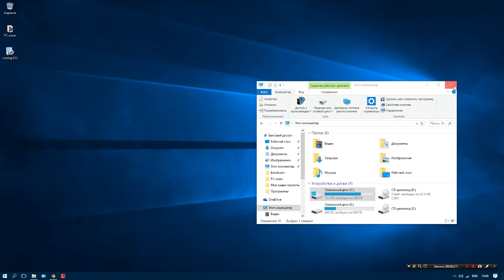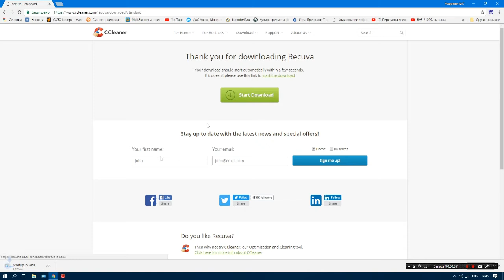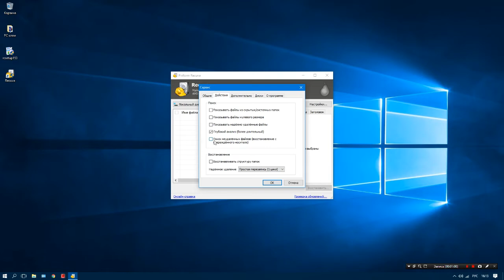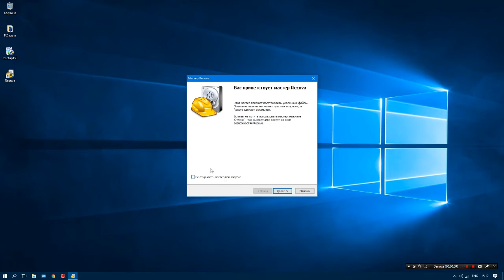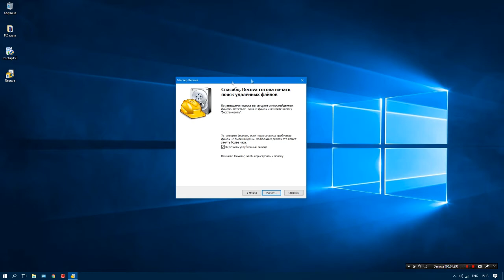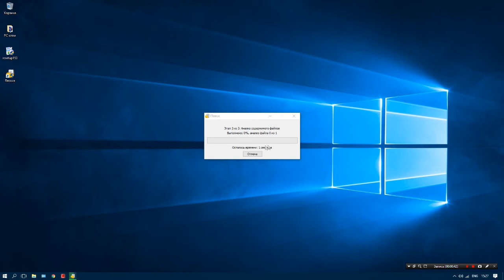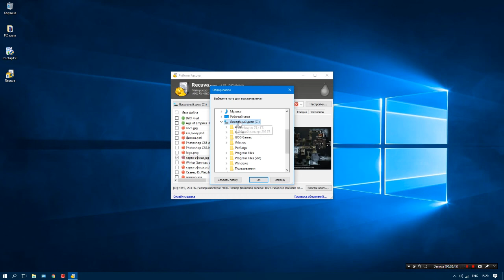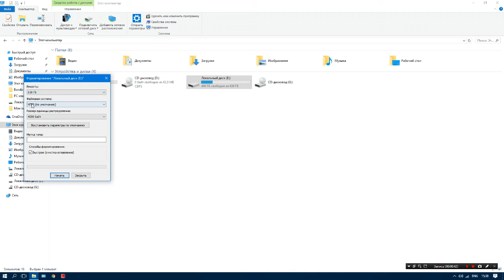Восстановление удаленных файлов из корзины, потерянных, уничтоженных данных.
Удалили данные из корзины, отформатировали флешку, а там были важные данные, вирус уничтожил файлы, или просто данные потеряны. Пытаемся восстановить удаленные данные данные с помощью утилиты Recuva (бесплатная, полнофункциональная)!